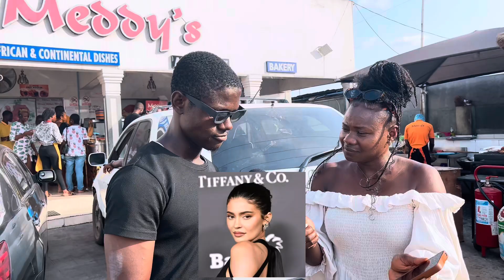He Knew them though, Except Their Names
This was one of my favourites… he was such a good sport.